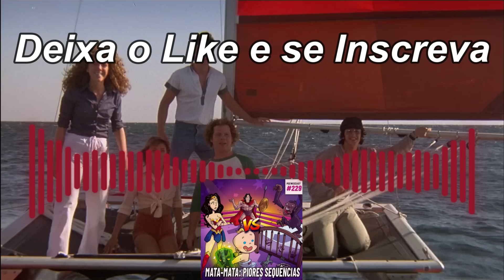A PIOR SEQUÊNCIA DO CINEMA? | Parte 3 | PWC 229 | PEEWEE CUT DISPUTAS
Antes de lançar Resident Evil - O Hóspede Maldito, lá na década de 90,  Paul W. S. Anderson ("arqui-inimigo" do PeeWee) deu esperanças aos fãs de games. Ele trouxe para as telas o filme Mortal Kombat. O filme adaptou personagens clássicos do jogo com muitas doses de uma música tecno que é marcante até hoje. Eu estava lá e vivi o sucesso desse filme...
Qual a avaliação de vocês desse filme e da continuação Mortal Kombat - A Aniquilação? Essa sequência não foi muito bem recebida.

No vídeo de hoje teremos a parte 3 da disputa de Piores Sequências do Cinema.
Assista nossa Playlist e se você gosta de Cinema e das groselhas do PeeWee, se Inscreve aqui no Canal e compartilha nossos vídeos por aí.